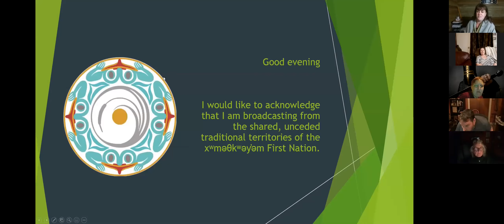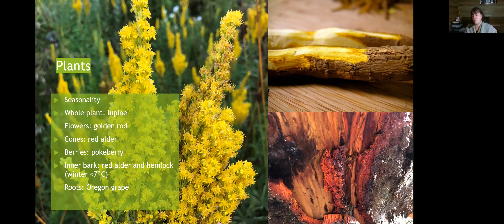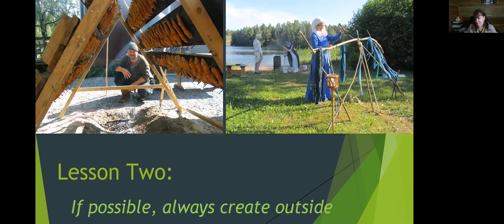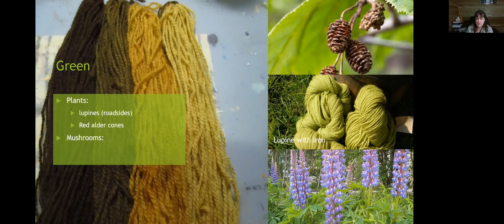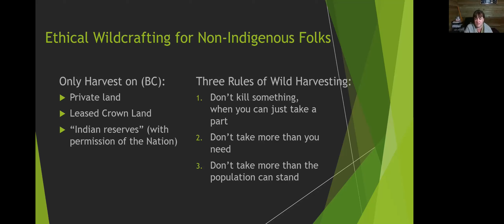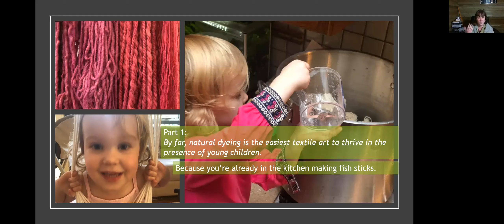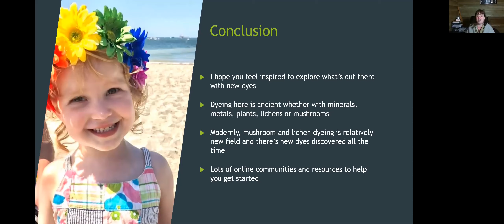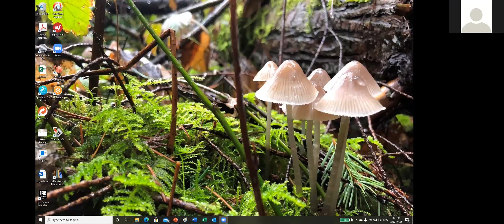Lessons from the Forests: natural dyeing with mushrooms, lichens and plants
Terra Pomaria hostes Duchess Caoimhe (Kevva) Inhen Domnaille (OL) for a fantastic class "Lessons from the Forests: natural dyeing with mushrooms, lichens and plants"

Talk Summary:
This will be an overview of foraging and harvesting natural dyes from the forests of the Pacific Northwest using mushrooms, lichens, and plants. We will cover how to incorporate nature into your textile interests in the SCA, as well as my collaborations with Coast Salish weavers. This talk is for anyone looking to view the forests around us in a different light and for anyone who is wondering just what is out there after the rains come.

Speaker summary:
Zoe McDonell/Duchess Caoimhe (“Kevva”), OL, is a textile artist focusing on natural dyeing using native species. Building on a foundation of dyeing through our historical recreation group the SCA, she teaches foraging, harvesting, and using natural dyeing to a wide variety of audiences. When not running around dressed like a Viking, she is a wildlife ecologist with a focus on assessing and managing endangered/at-risk species. She lives with her three children and partner in Vancouver, BC (aka Barony of Lions Gate).

link will be added at a later date